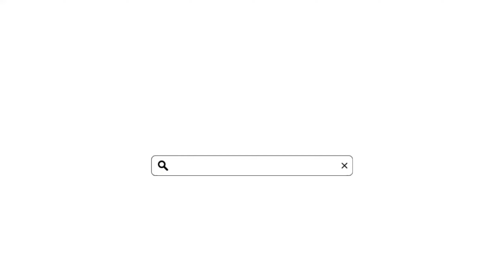SONG JOONG KI AND LEE KWANG SOO ARE RUMORED TO STOP BEING BEST BUDDIES?!